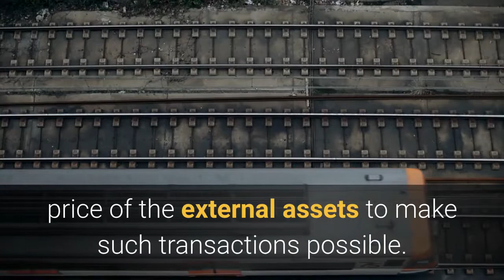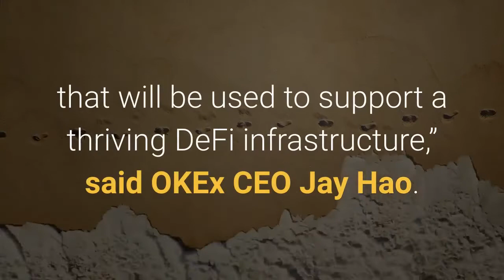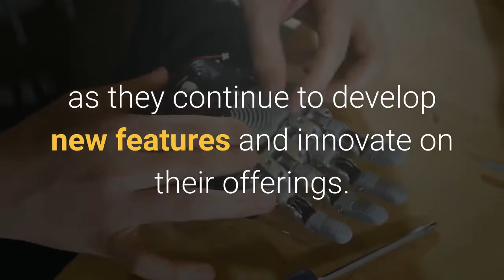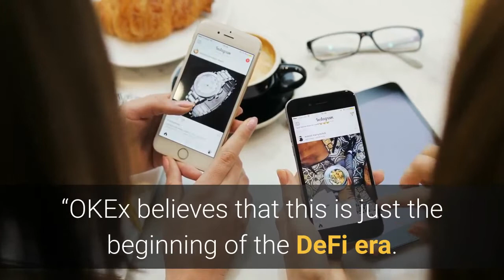Synthetix SNX Token Now Listed on OKEx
Synthetix, the derivatives liquidity protocol for issuance and trading of synthetic assets now has its SNX token listed on OKEx – a leading global crypto spot and derivatives exchange. SNX token deposits as well as spot trading against BTC and USDT went live on July 24, 2020, followed by the activation of token withdrawals on July 24, 9:00 AM UTC. Launched in 2018, the Synthetix protocol allows users to trade a range of real-world financial instruments including cryptocurrencies, stocks, forex, precious metals, etc., over the blockchain as synthetic assets using ERC-20 tokens. The tokens associated with each synthetic asset tracks the price of the external assets to make such transactions possible. Users on Synthetix can also send and receive these assets just like any cryptocurrency over smartphones. By extending support for SNX on its platform, OKEx believes that it is making a significant contribution towards fulfilling its long-term vision of being a prime mover in the DeFi space. Synthetix is one of the largest DeFi applications on Ethereum in terms of locked positions whose value is estimated to be around $456 million. The existing Synths on Synthetix include crypto, fiat, commodities, and inverse indices.“OKEx believes that DeFi holds some of the most potential in the cryptocurrency space. We are glad to see so many high-quality DeFi applications like Synthetix standing out in 2020 and have long been paying attention to and promoting the development of DeFi. We’re also expanding our own footprint in this area with products like our C2C Loan that generates passive income for our users and the development of OKChain that will be used to support a thriving DeFi infrastructure,” said OKEx CEO Jay Hao. Recently, OKEx announce support for OKChain’s native token OKB on its C2C Loan product. Users can now deposit OKB as collateral along with BTC and ETH to borrow flexible, low-interest loans. The addition of SNX on OKEx also works in favor of Synthetix as a reputable DeFi solution as only those tokens from genuine projects with real-world applications are listed by the platform. “When listing any new token, in addition to considering the project’s compliance, team and other conventional perspectives, the project’s utility and user expectations are also important indicators. SNX ticks all of these boxes and OKEx is pleased to support popular projects like it,” said Jay Hao. The DeFi sector has gained a lot of attention from investors and traders in both crypto as well as traditional markets. Many DeFi project tokens have registered high returns in recent times as they continue to develop new features and innovate on their offerings. The collaboration between upcoming DeFi and conventional CeFi projects has also contributed to the sector’s overall growth. Sharing a positive outlook on DeFi, Jay Hao also said, “OKEx believes that this is just the beginning of the DeFi era. In the future, more innovative products will appear to meet people’s demand for financial services to the greatest extent and become an excellent supplement to the traditional financial system.”Continuous listing of new DeFi projects and feature launches have so far ensured that OKEx stays not just relevant but also a leader in the rapidly evolving space.